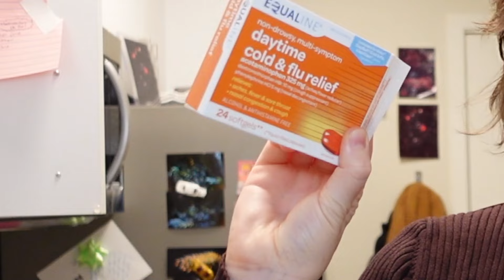Navigating Reality With Brain Damage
being in public has been difficult lately as I nest into my new sense of self

Though I only HARDLY touched on the topic in this video; I would love to make a more in depth video all about my story of navigating my early 20s with a damaged central nervous system
its something I heal from every day it is something that I take into consideration every day
I have come very far
I wouldn't be who I am today had I not given myself the space to understand what my senses need
environment plays a huge role
what I intake and process plays a huge role
how i speak to myself plays a huge role
theres a lot I could share!

my online art shop and website has finally launched!! *yay*